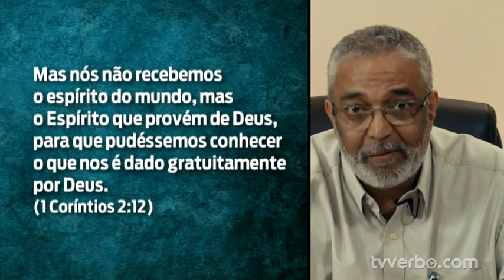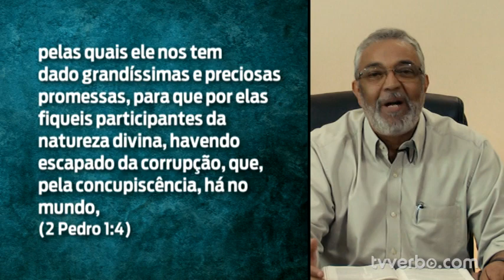Pastor Araújo - Oração